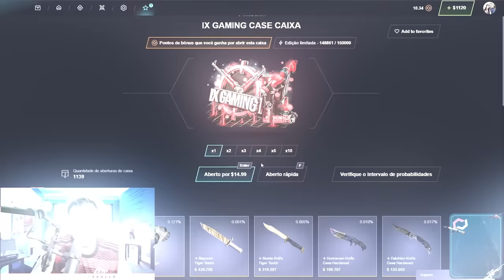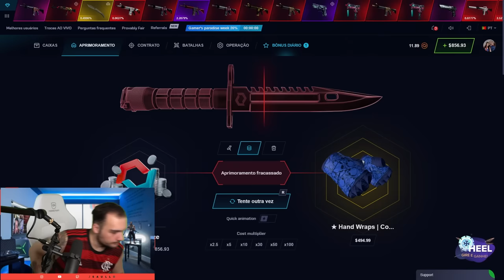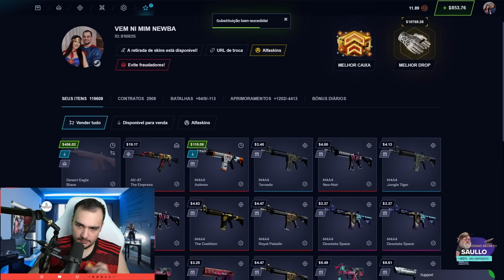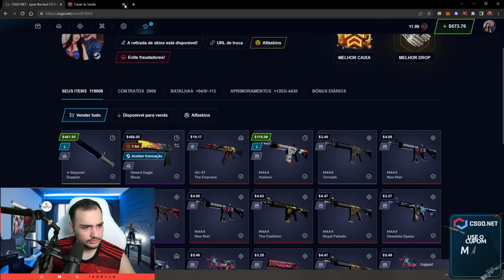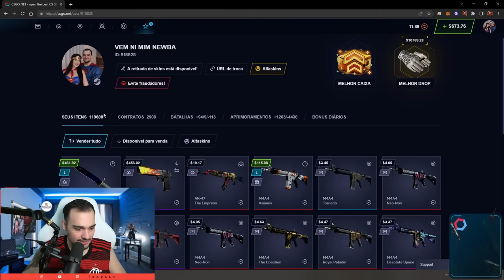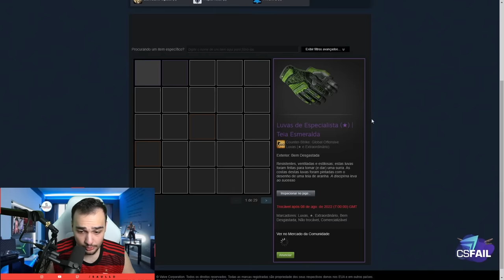Ganhei R$7.000,00 em SKINS nesse vídeo 🤑